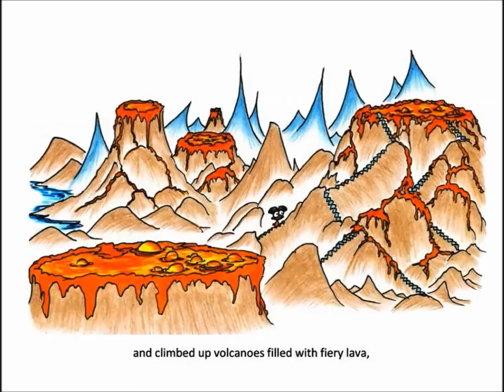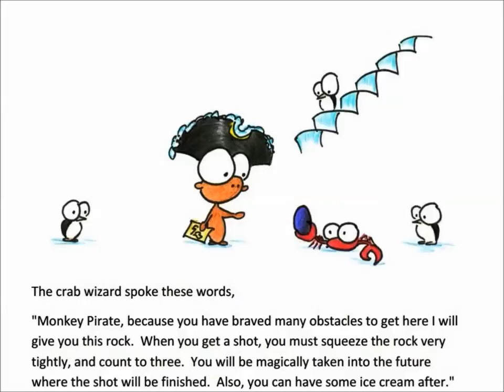THE BRAVE MONKEY PIRATE, KIDS READING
THE BRAVE MONKEY PIRATE BY HAYES ROBERTS

The text book and illustrations materials included in this video constitute a 'fair use' of any copyrighted material as provided for in Section 107 of  the Copyright Act, which allows for
criticism, comment, news reporting, teaching, scholarship or
research.